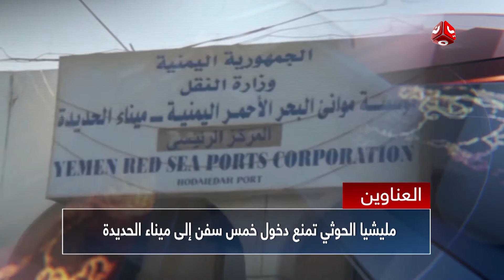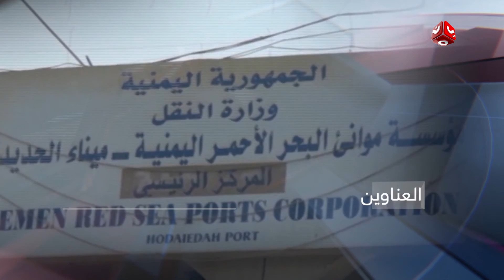نشرة اخبار الثانية | 09 - 02 - 2019 | تقديم اسامة سلطان | يمن شباب